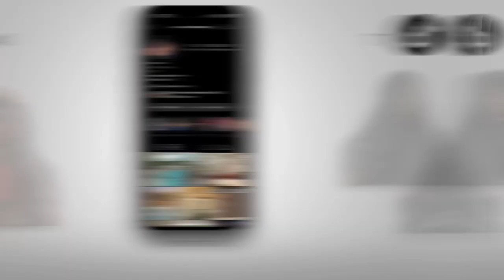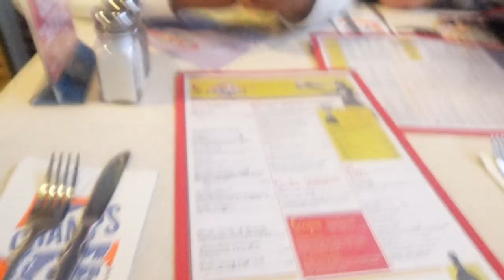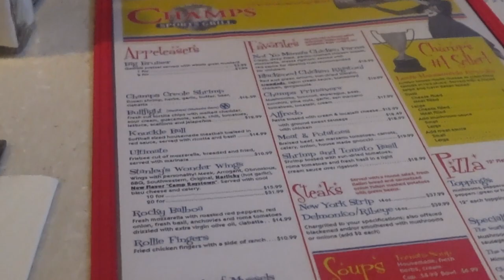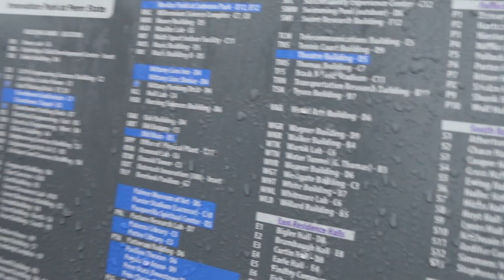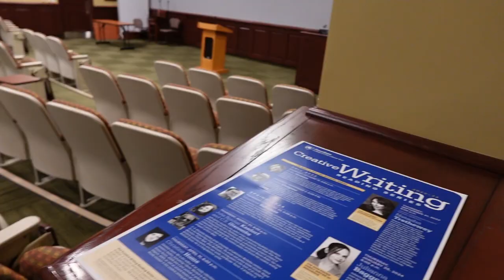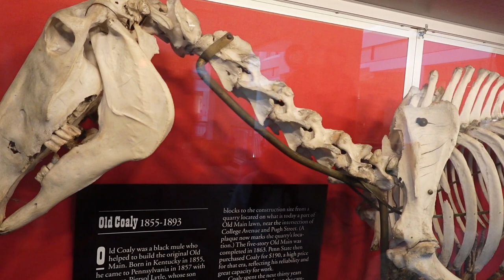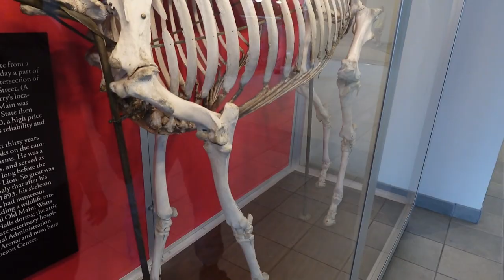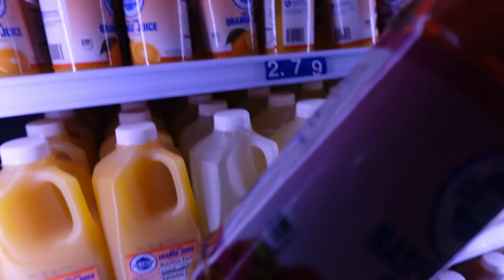PENN STATE VS. INDIANA GAME DAY VLOG | college weekend in my life, grwm, campus tour, and more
Did you hear? It's game day! In today's video you'll be coming along with me as I spend my weekend in Happy Valley! Come experience Penn State's win against Indiana and our campus.

SOCIALS